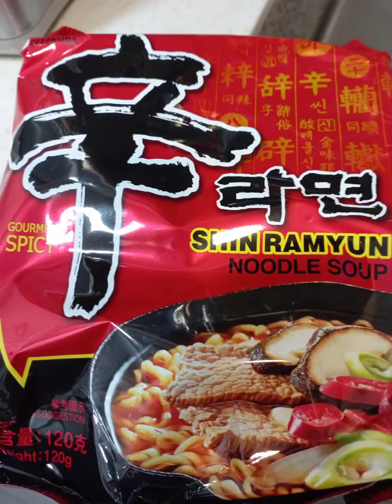SHIN RAMYUN (lunch)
noodles for lunch.